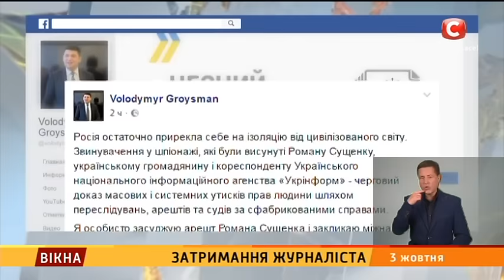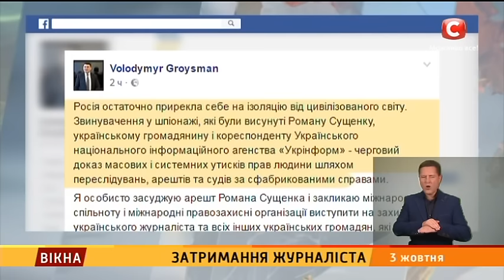Затримання журналіста у Москві - Вікна-новини - 03.10.2016